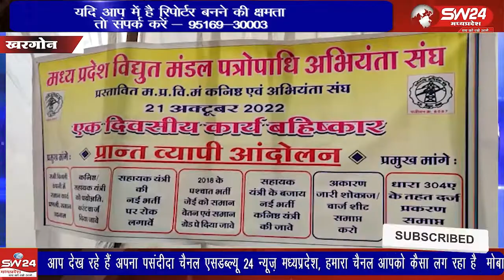अपनी 7 सुत्रीय मांगों को लेकर मध्य प्रदेश विद्युत मंडल पत्रोपाधि अभियंता संघ के बैनर तले चल रहे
अपनी 7 सुत्रीय मांगों को लेकर मध्य प्रदेश विद्युत मंडल पत्रोपाधि अभियंता संघ के बैनर तले चल रहे चरणबद्ध आंदोलन के तहत विद्युत मंडल कर्मचारी. अधिकारियों ने शुक्रवार को एक दिवसीय कार्याे का बहिष्कार किया।
। खरगोन से जयन्त गुप्ता की रिर्पोट।